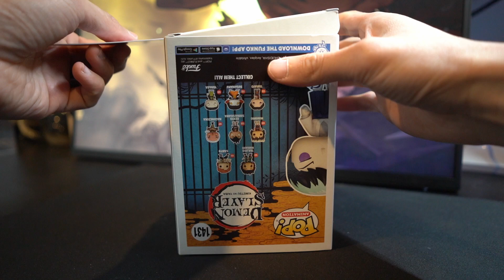Yushiro 愈史郎 | Demon Slayer Funko Pop 1431 | Unboxing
Unboxing Yushiro 愈史郎

Timestamps
00:00 - Box
00:13 - Unboxing
00:30 - 360 standing
00:48 - 360 one hand
01:03 - Close ups
01:32 - Outro